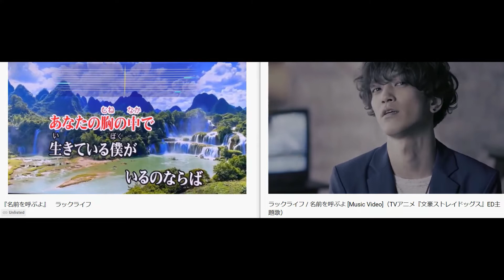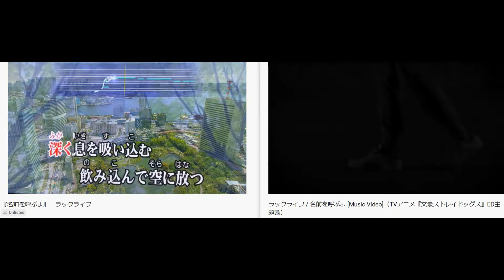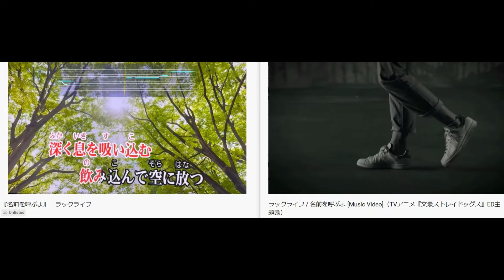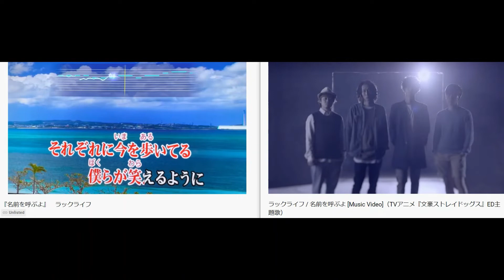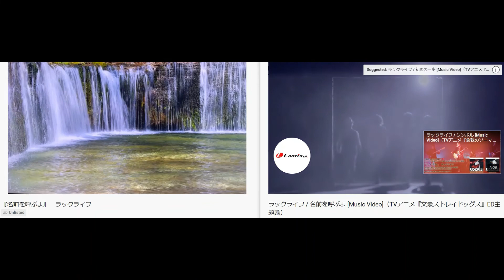『名前を呼ぶよ』 ラックライフ [[ ご本人様と🎤勝手にデュエット🎤してみた ]]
"Namae wo Yobuyo" by Luck Life - Karaoke Sing Along Video with the Original Artist
TV Anime "Bungo Stray Dogs" ED Theme

【ヘッドフォン推奨】　前回、配信させて頂いた自分が歌った本曲の１発録りカラオケ🎤カヴァー動画を、ご本人様の音源動画と手動でシンクロすることで勝手にご本様とデュエットさせて頂きました🙏　カラオケは原曲を聴きながら歌っている訳ではないのと、オケのピッチの関係で途中、原曲と進行が合っていない箇所がありますがご了承ください💦　ご本人のボーカルと歌詞（とちょいちょい外す謎の親父の歌声ｗ）がセットになっていますのでカラオケの練習にでも一緒に歌って頂ければ幸いです😸

自分が歌った１発録りカラオケ動画